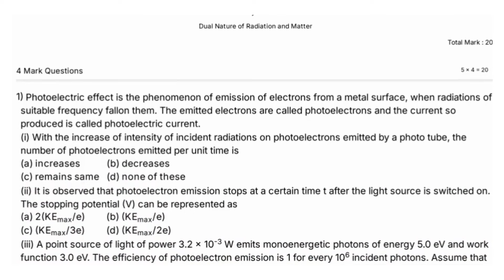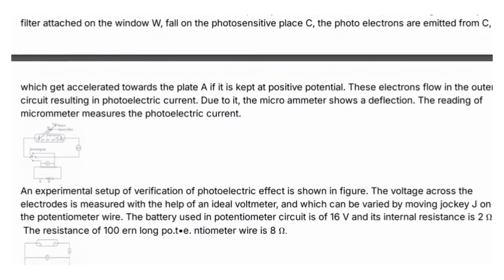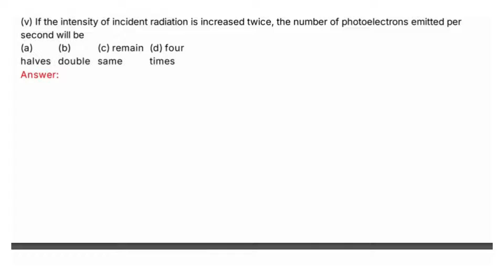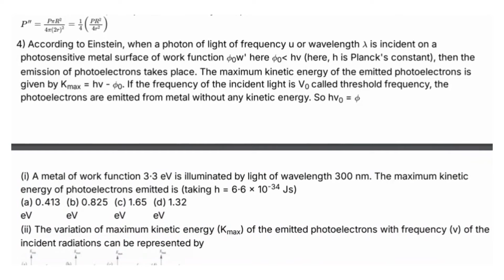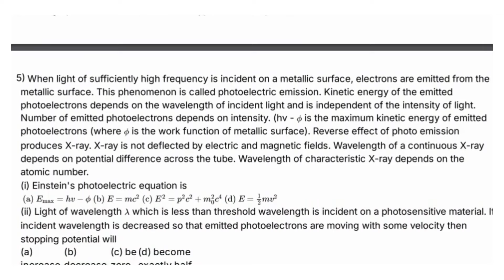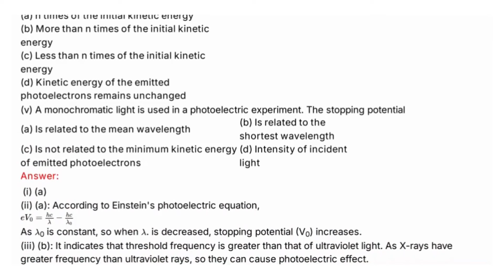CBSE | Class 12 Physics | Dual Nature of Radiation and Matter | Case Study Question With Answers 1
CBSE Class 12th Physics Dual Nature of Radiation and Matter Chapter Case Study Question and Answers.

CBSE - Central Board of Secondary Education 12th Physics Subject - Dual Nature of Radiation and Matter Case Study Question and Answers

Dual Nature of Radiation and Matter | CBSE | Class 12 Physics | Case Study Question and Answers | Top Trending Question | Important Question

CBSE updated new syllabus Class 12th Physics subject full portion question, answers and solutions | Maximum Possible Questions with Answers | Practice more and Score Centum in Physics, CBSE Board Exam.